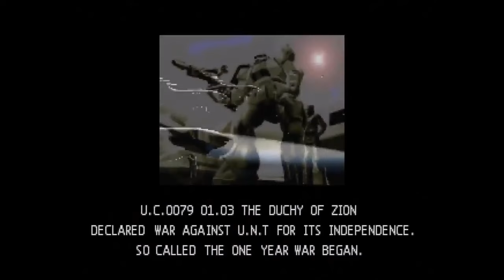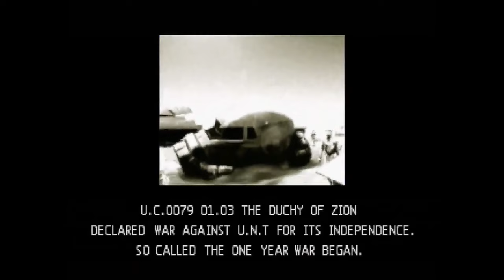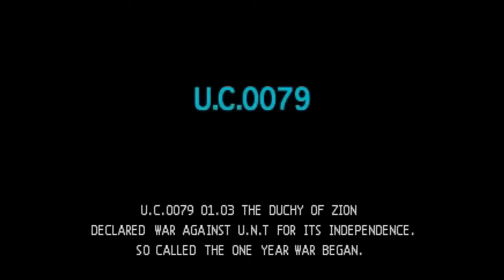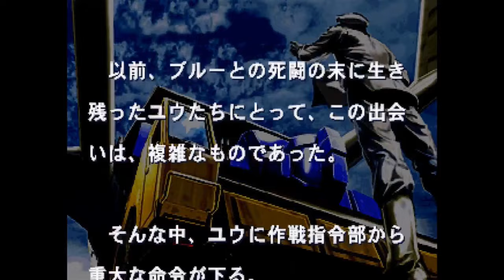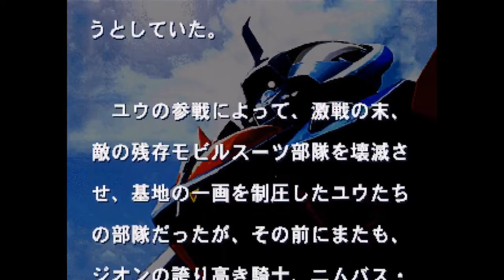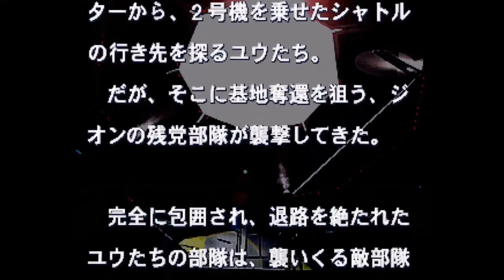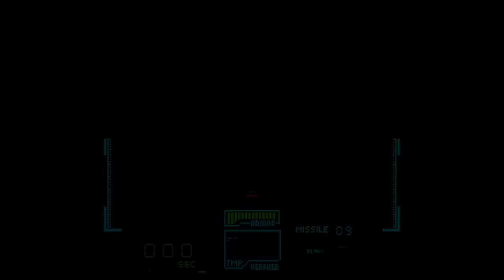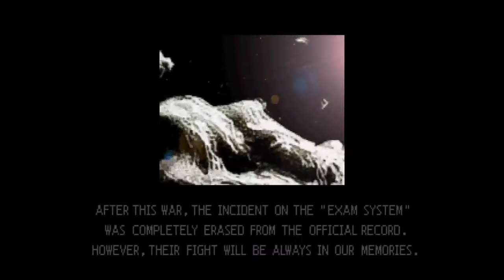Gundam Side Story: Blue Destiny (1996) all cutscenes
機動戦士ガンダム外伝 THE BLUE DESTINY全ムービー集
Contains all the cutscenes and mission briefings